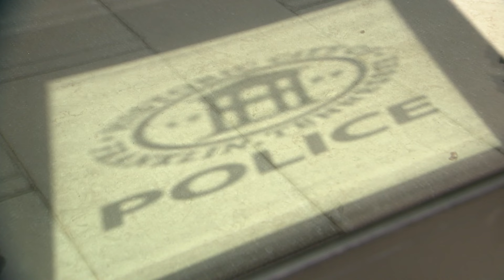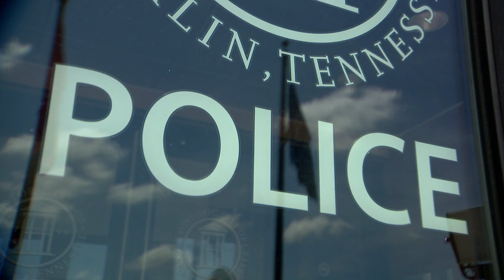Franklin Police identify man linked to suspected road rage incident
Franklin Police have identified a man who is suspected of assaulting a driver in what appears to be a road rage incident.